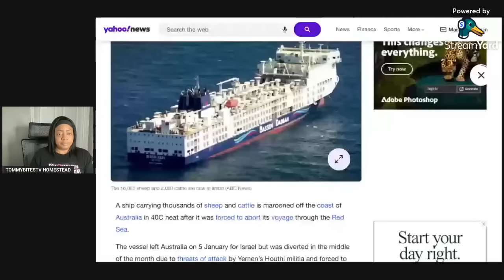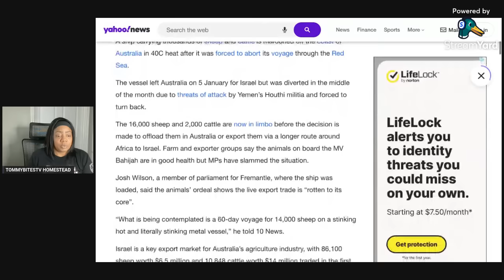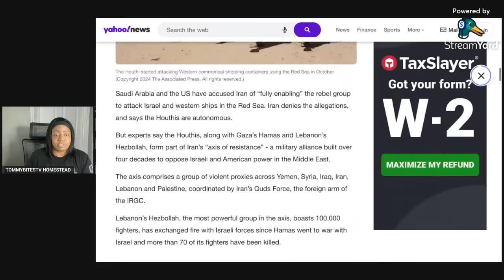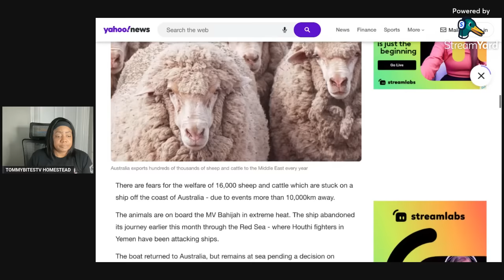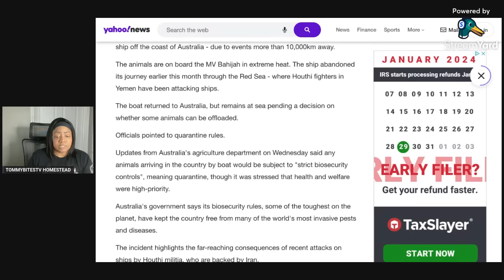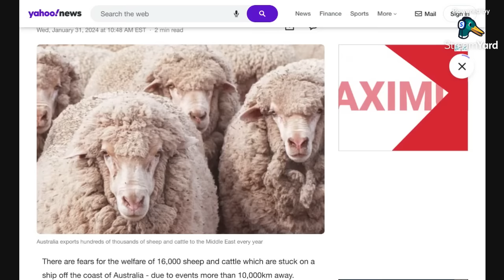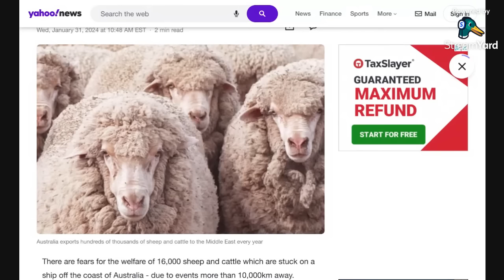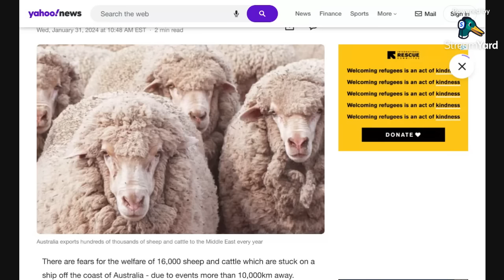THINGS GETTING WORSE! SHIPS FORCED TO STOP MOVEMENT CAUSING MAJOR DELAYS IN SHIPMENTS TO US AND UK..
WARNING SHIPS FORCED TO FIND ANOTHER WAY CAUSING ISSUES IWTH LIVESTOCK AND OTHE SUPPLIES

WELCOME AND WELCOME BACK TO ALL THE FAM “CUZZINS” JOIN US ON OUR JOURNEY OF BUILDING OUR HOMESTEAD. IT HELPS US GET OUT TO MORE PEOPLE.